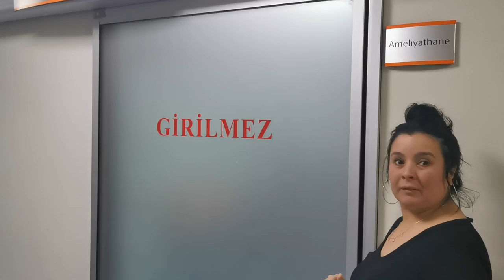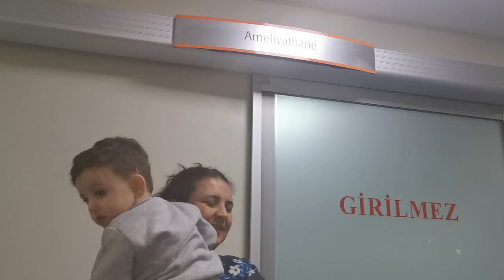DOĞUM ANI GELİNİMİZ DOĞUM 🤰 YAPTI DÜNYALAR GÜZELİ KIZIMIZ OLDU RABBİM ANALI BABALI BÜYÜTSÜN 🤰😂😂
Gelinimiz doğum 🤰 yaptı kaliteli arkadaşlarım bende mutluğumuzu sizle paylaştım bir ömür boyu anı olarak kalacak yotubede ihşahlah artık bebeğimiz için bir mahşallah alırız keyifli izlemeler diliyorum